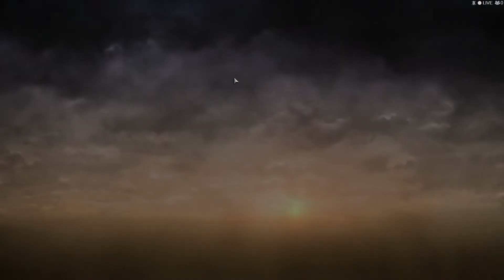Company of Heroes 2 - Fun with cheat mod - 27 - Soviet final mission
Tanks? I don't need them!